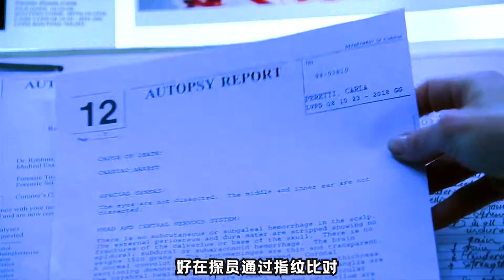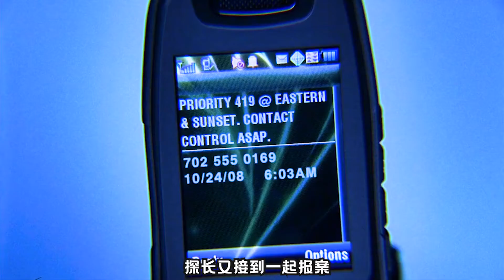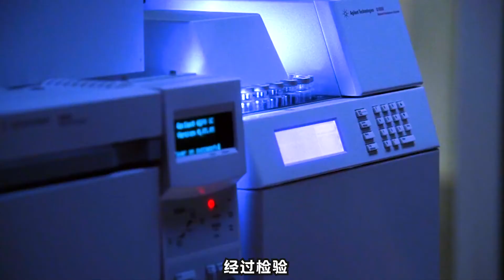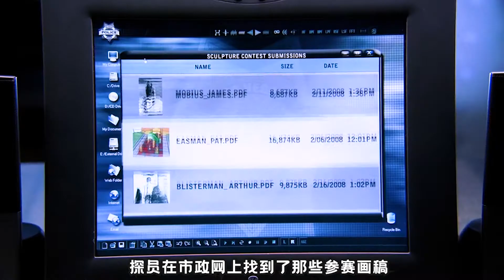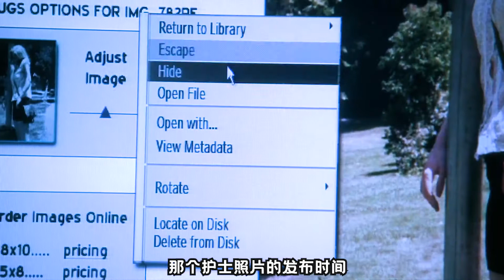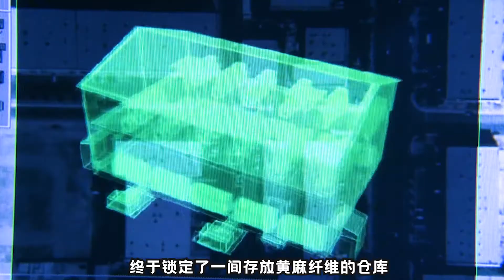女人扶着电线杆一动不动，疑似是被雷电劈死！《犯罪现场调查》